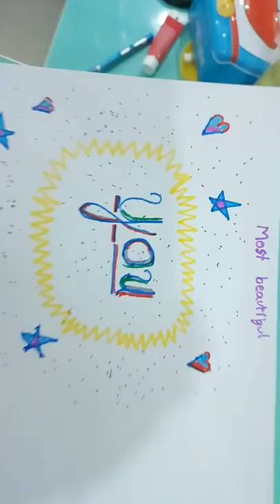Drawing who I think is THE WORLDS MOST BEAUTIFUL PERSON | Please subscribe | artist ....